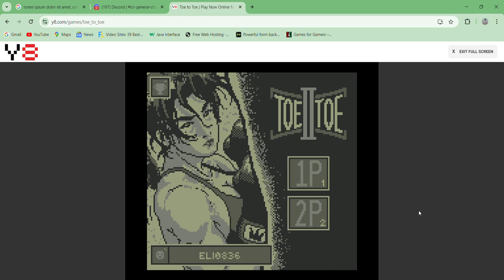Toe to Toe - Playthrough Sports Gameboy Boxing Fighting game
Just a female boxing game.